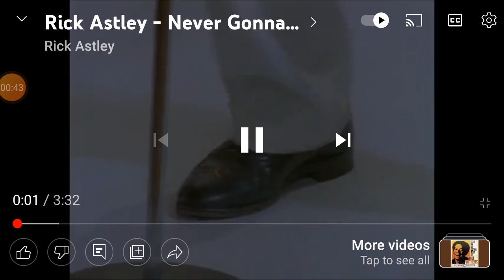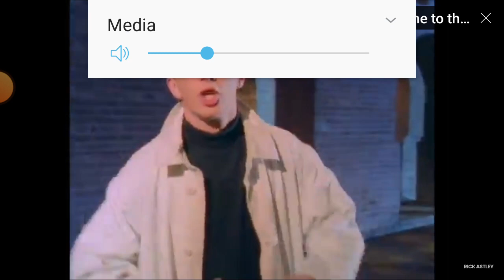The Battle Cats | Click Here For Over 2K+ Cat Food